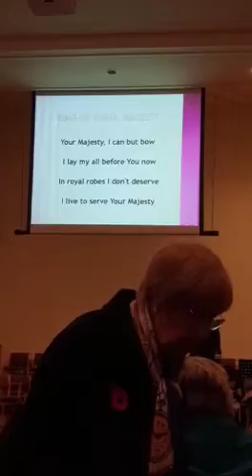Worship His Majesty